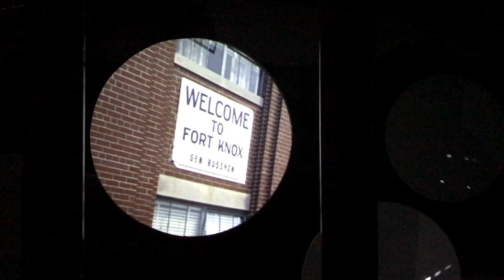Panzerschrank Potemkin – Video installation by Virgil Widrich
Documentation of the video installation by Virgil Widrich in the strongroom of the former branch of the Zentralsparkasse at Sparkassaplatz 4, 1150 Vienna

Vienna Design Week 2017 – Panzerschrank Potemkin

When strongrooms are pensioned off, they quite often dream of the cinema – and of the days when break-ins were physical actions, gold bars and bundles of banknotes were real, and hermetically sealed rooms devised by master designers were able to play leading roles alongside the stars for one whole act – certainly a better and more exciting fate than a bare existence in the cellar of an abandoned bank.
Film director and multimedia artist Virgil Widrich transforms the strongroom of the former branch of the Zentralsparkasse at Sparkassaplatz 4 into a surface for projections.

Artistic conception: Virgil Widrich
Music and sound design: Siegfried Friedrich
Projections: handmitauge
Jakob Hütter, Thomas Planitzer, Jakob Figo, Daniel Mathe, Martin Winterleitner, Hannah Besenhart